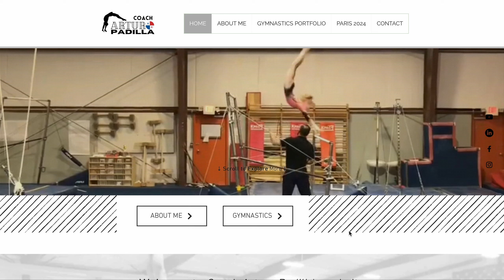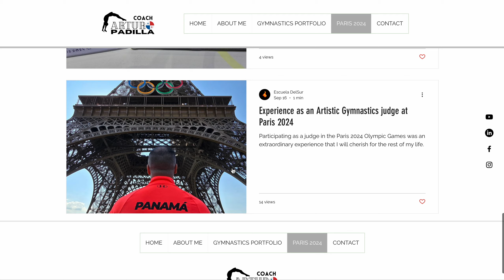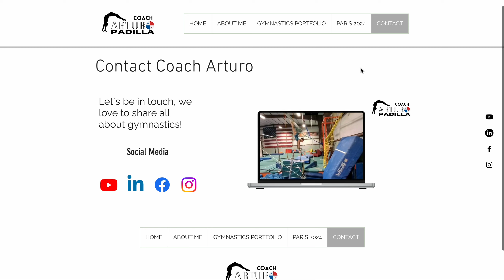Website's for a international Gymnastics Coach Arturo Padilla - Judge of Paris 2024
After countless hours of hard work, project made it from 18 March to 14 April, Just what we need it for finish? was the content from Paris 2024 Olympics Games !

I’m thrilled to present the website we’ve designed and developed for coach @arturopadillao , inspired by his incredible experience at the Paris 2024 Olympic Games.

This project, completed after the Olympics, makes us extremely proud from @escueladelsurdubai, and we’re honored to have collaborated with such a dedicated and accomplished coach.

A huge thank you to Arturo Padilla for trusting us with this project!

If you’re a gymnast, judge, gymnastics coach, club or gymnastics institution looking for a custom website, check out our portfolio in the link in our bio and let us help bring your vision to life. 💻🔗📲